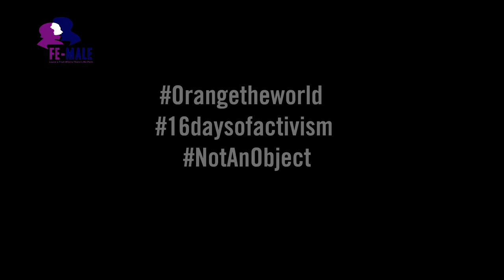ما هي آراء الناس حول صورة النساء في الإعلام والإعلان في لبنان؟